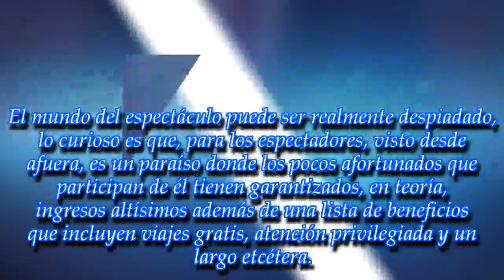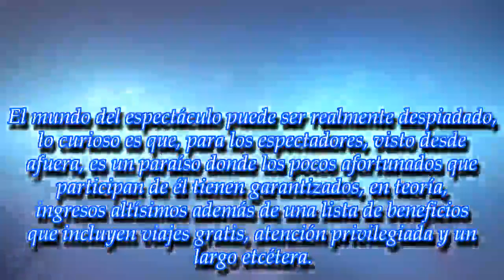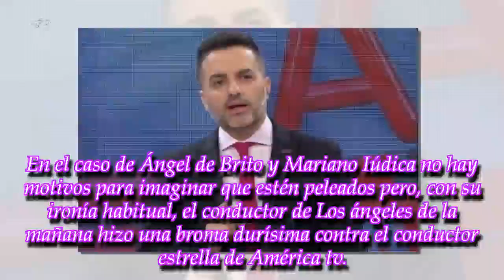¡Ángel de Brito destrozó a una de las grandes figuras ! ¡Nadie esperaba esta demoledora crítica!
ROYAL NEWS
El periodista más picante del mundo del espectáculo hizo un comentario que rápidamente se viralizó
► With the above cr